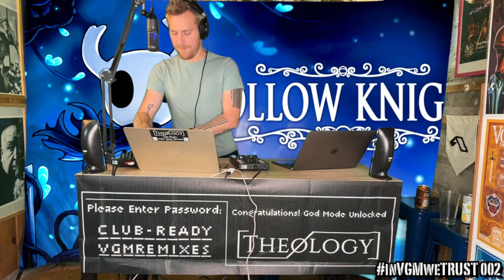inVGMweTRUST 002 (Monthly Video Game Remix Update) [EDM - All Genres]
Welcome to inVGMweTRUST, the monthly broadcast giving you the latest and greatest in Video Game Remixes. The point of this show is to highlight the producers from around the community who are SO TALENTED and who work so hard on their productions! I want to give them a voice amongst all the noise on the interwebz because THE WORLD NEEDS TO KNOW THEM!

Episode 002 was SUPER fun. A big raid from DJ Jules Scott was AMAZING, and then most people stayed for most of the stream! Unfortunately, my now playing app stopped working, but the tracklist is posted below for your ease of finding things!

Tracklist:
0. Koji Kondo - Mario Party: Bowser's Theme (@SteelDragon8 Remix)
1. Final Fantasy - Prelude (@TheIcarusKid Remix)
2.  @AlterLoy (ft. Sarasandwich) - Pokémon GO Night Theme (Alterloy Club Remix)
3. Iwatani Tohru - Pac-Man ~ Start-up Jingle (@ProducerPlayer2 Remix)
4. Koji Kondo - The Legend of Zelda Ocarina of Time - Prelude Of Light (Theology Vs. @DavidErickRamos Remix)
5. Yu-peng Chen - Genshin Impact - Any Last Words? (@officialSARE VIP Remix)
6. Toby Fox - Undertale - Dummy (The Icarus Kid Remix)
7. Koji Kondo - Super Mario Bros. Wonder - Piranha Plants on Parade (Player2 Remix)
8. Masaru Setsumaru - Samba De Amigo - Samba De Janiero (@NoteBlock vs. Player2 Remix)
9. Jake Kaufman - Shantae and the Pirate’s Curse - Darkest Night (@boshii Remix)
10. Chad York - Luigi's Mansion 2 - Dark Moon - Library Piano (Player2 Remix)
11. Toby Fox - Undertale - Ghost Fight (@Vector_U X NoteBlock Remix)
12. Grant Kirkhope - Banjo-Kazooie - Mad Monster Mansion (Player2 Remix)
13. Yoko Shimomura - Super Mario RPG - Fight Against an Armed Boss (Vector U vs. @The8BitDrummer Remix)
14. Koji Kondo - The Legend of Zelda - Ocarina of Time - TItle Screen (Theology vs. Goosaphlute Remix)
15. Christopher Larkin - Hollow Knight - City of Tears (The Icarus Kid Remix)
16. Hiroki Kikuta - Secret of Mana - Close My Eyes (Theology vs. @HANABI_Music Remix)
17. Toby Fox - Pokemon Scarlett and Violet - Penny Battle Theme (@XontronMusic Hard Techno Remix)
18. Nobuo Uematsu - Final Fantasy VII - Cid's Theme (Theology vs. @Nordischsound Remix)
19. David Wise - Donkey Kong Country 2 - Bramble Blast (Vector U Remix)
20. Mick Gordon - DOOM - Main Theme (@LeslieWai Remix)
21. David Wise - Donkey Kong Country 2 - In a Snowbound Land (Vector U vs. Cool Danch vs. NoteBlock vs. Player2 vs. Theology Remix)
22. Hiroki Kikuta - Secret of Mana - Secret of the Arid Sands (Theology Remix)
23. Junichi Masuda - Pokemon - R/B/Y Trainer Battle Theme (Theology vs. @RyuMatrix Remix)
24. Koji Kondo - Yoshi's Island - Crystal Cave (Theology vs. @TheLimitBreakers Remix)
25. Koji Kondo - Super Mario Bros. Wonder - Piranha Plants on Parade (Vector U Remix)
26. Koji Kondo - Super Mario Bros. Wonder - Piranha Plants on Parade (Ryu Matrix Remix)
27. Koji Kondo - Super Mario Bros. Wonder - Piranha Plants on Parade (Noteblock Remix)
28. Hirokazu Tanaka - Earthbound - The Place (Cave of the Past) (StarPiece Remix)

Nathan Schlatter
Nathan Madsen
Taryn Trimble
SteelDragon8
Petrov Neutrino
BugCap2023
Anton Petersen
Kreatiph
Allen Brasch
E-rock Gundy